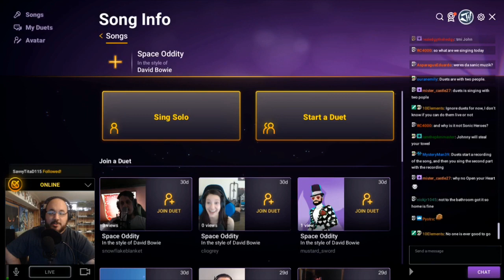SomecallmeJohnny Highlights - John Sings Space Oddity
—Tags—